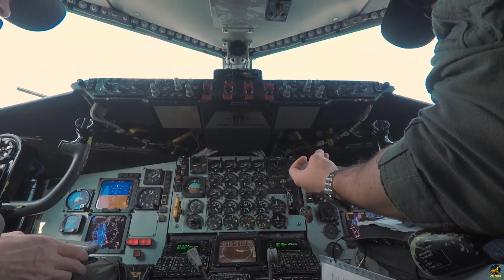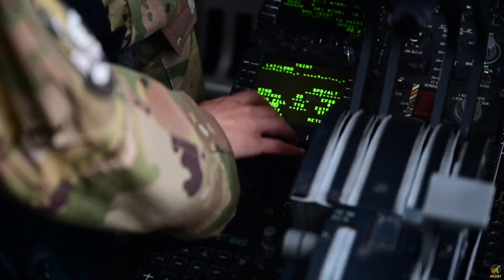Top Secret Jet EXPOSED: F-47 NGAD Begins Production!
The skies are no longer the limit — they’re the battlefield of tomorrow. The F-47 NGAD isn’t just a fighter jet; it’s a revolution in air warfare. Engineered with adaptive propulsion, AI-driven combat logic, and stealth capabilities that defy radar physics, this sixth-generation war machine is built to dominate. In this video, we break down how the U.S. Air Force is rewriting the rules of air superiority with the NGAD program — a platform so advanced, it could neutralize enemy air fleets before they even take off. From tactical strike readiness to autonomous dogfighting, the F-47 is shaping a future where American air dominance is untouchable.

Previous similar videos of f-47